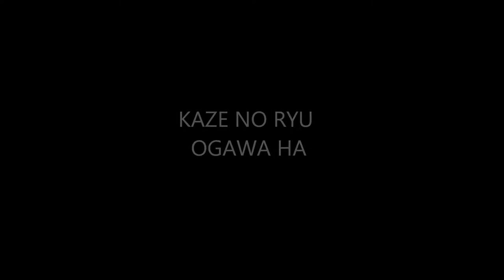Ogawa Ryu - Sumi-e Ume Stain Techniques - Level IV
for Students - in Valencia - Spain